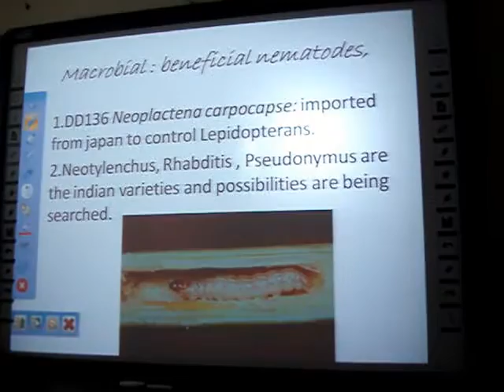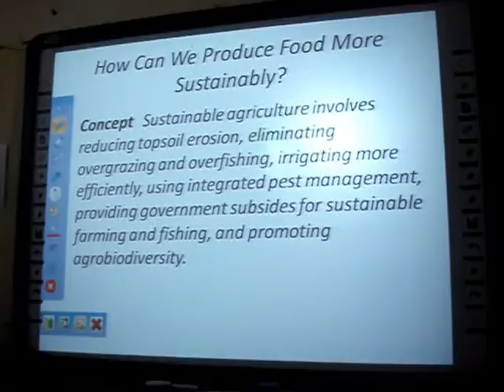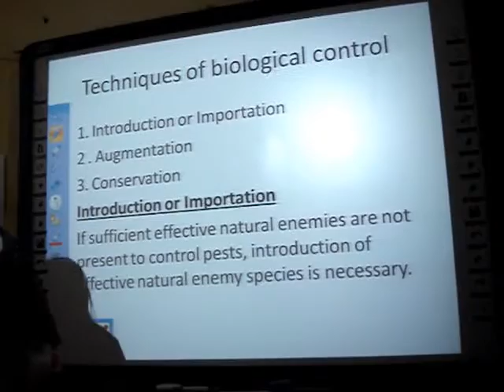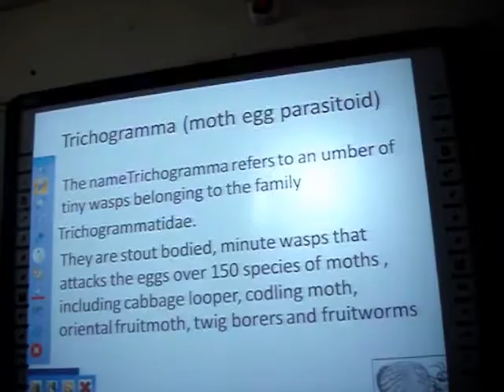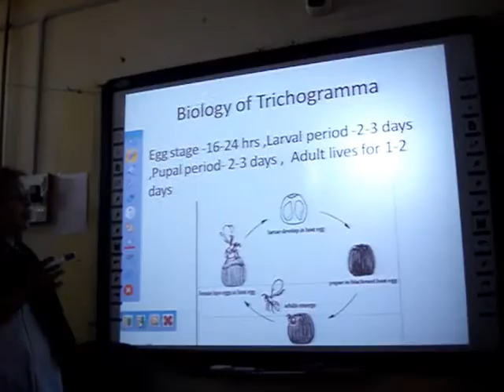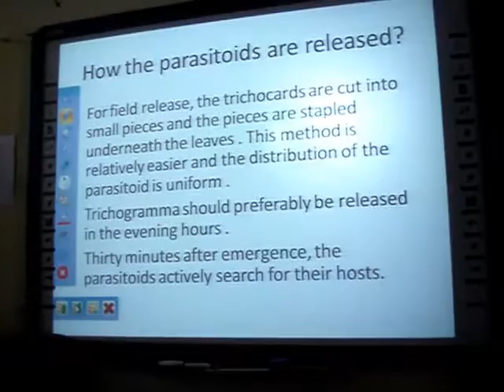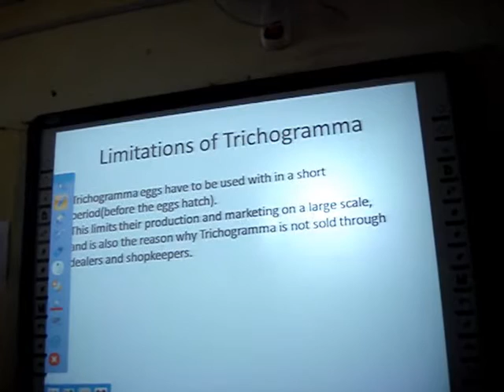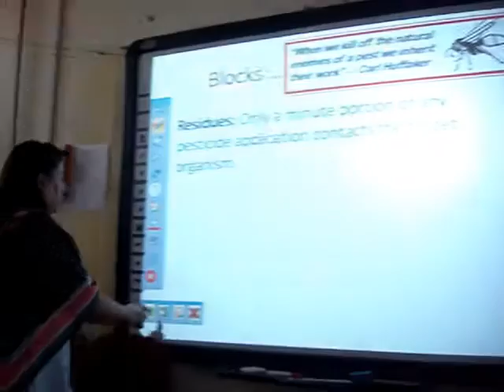IPM Part II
By : Sushama Mudgal